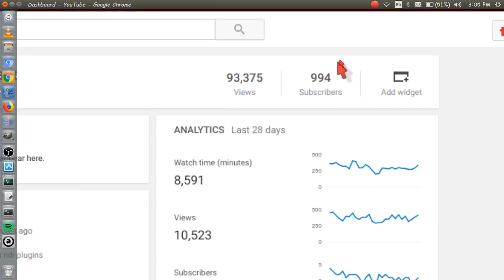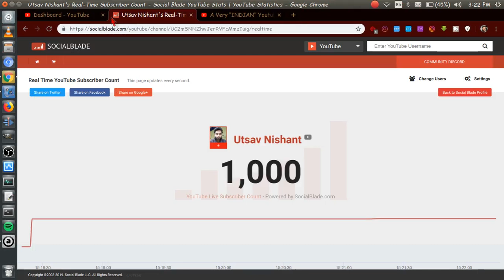Finally I completed 1000 Subscriber